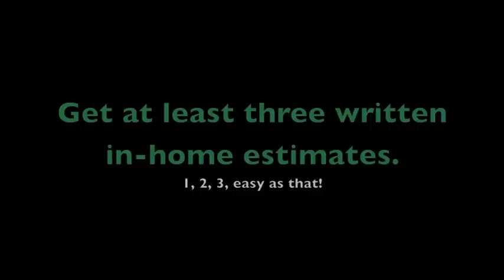Move It Move It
Speakers On for a fun take on some Tips For Moving from Parma Movers, Inc. and The Lincoln Moving & Storage Co., agent for Bekins Van Lines, Brooklyn, Ohio! We like to move it move it!